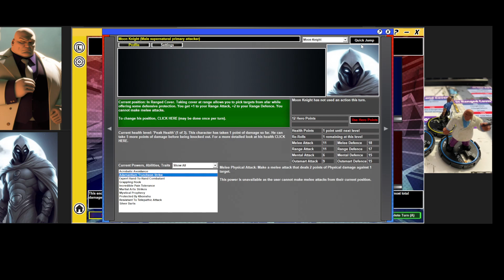Moon Knight! Comic Book Universe PC/Board Game [Marvel Mod, C-GPT, Midjourney, Elevenlabs, Heroclix]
Marvel's Moon Knight takes on Kingpin.